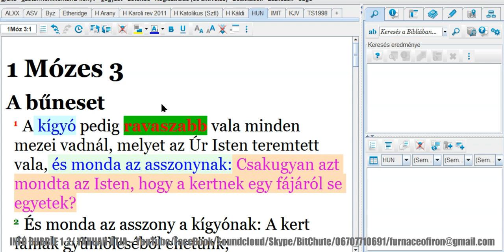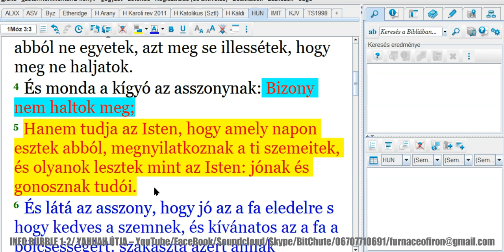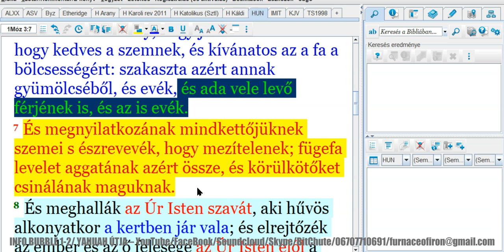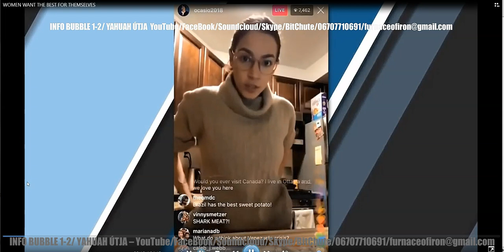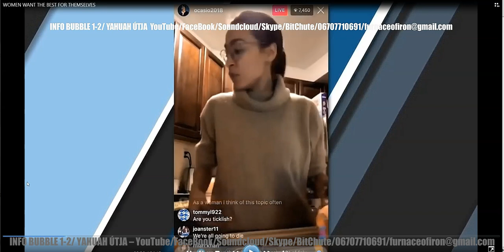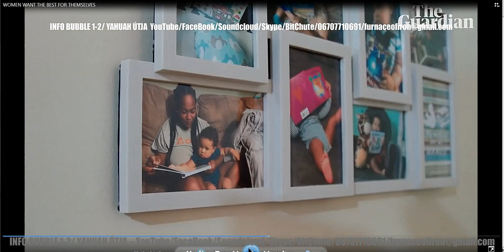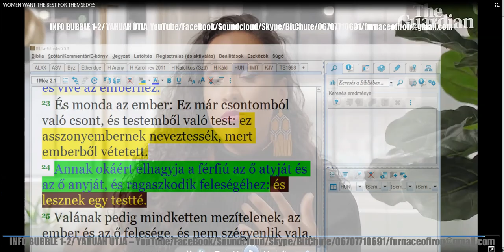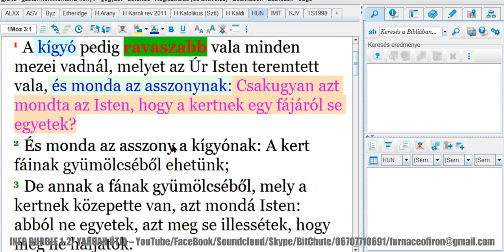NŐK PROGRAMOZÁSA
Üdvözlet!

Nemzetközi bankszámlaszám (IBAN):
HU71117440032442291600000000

INFO BUBBLE

YAHUAH ÚTJA

HalleluJAH!